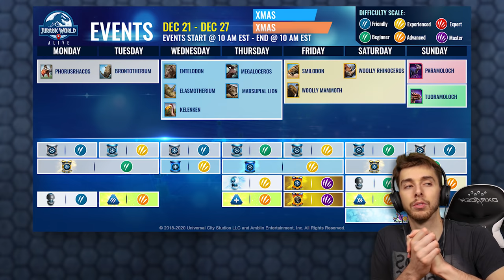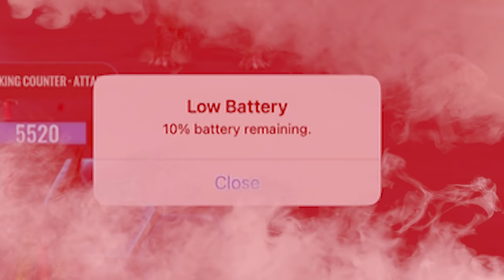TAKING DOWN THE HARDEST BOSS YET!!! - Jurassic World Alive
This has to be one of the hardest bosses in the game son far. Glitchy and with a team strat that requires all but 1 person to really pay attention. Glad this ones over for the week.